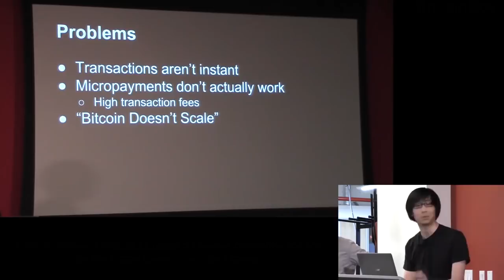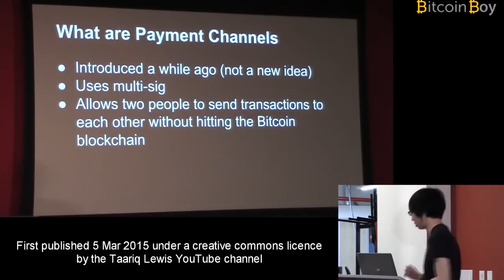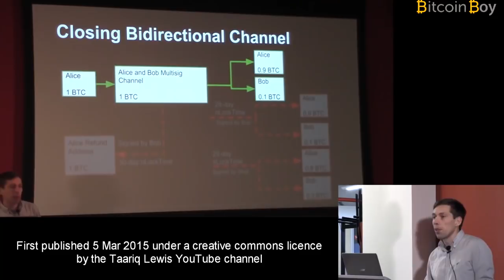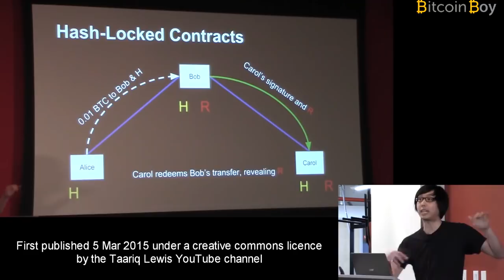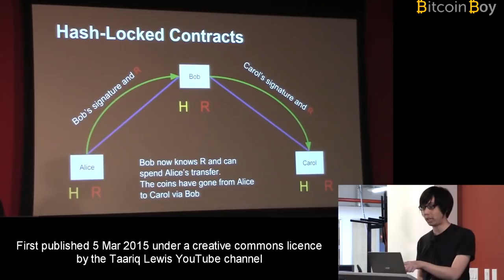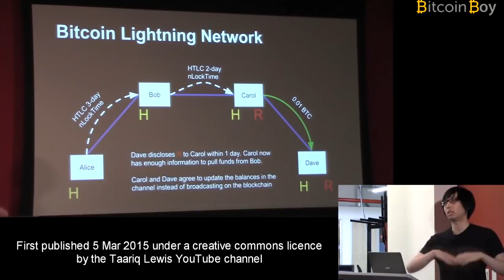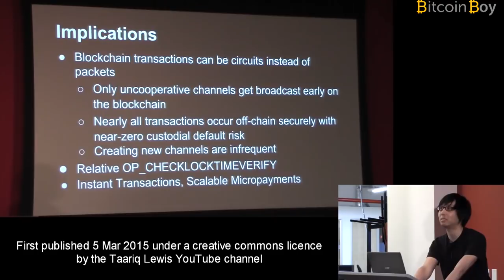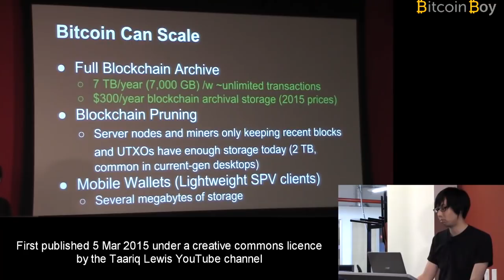The Bitcoin Lightning Network: Scaling Bitcoin to Billions of Transactions Per Day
How to make Bitcoin capable of handling the volume of all global electronic payments on a single blockchain without custodial risk of theft. Presentation by Joseph Poon & Thaddeus Dryja
The paper: lightning.network/lightning-network-paper-DRAFT-0.5.pdf
This video is an excerpt from 'SF Bitcoin Devs Seminar: Scaling Bitcoin to Billions of Transactions Per Day' youtu.be/8zVzw912wPo published under a creative commons licence creativecommons.org by the Taariq Lewis YouTube channel on 5 Mar 2015.

About the Creative Commons Licence: One goal of Creative Commons is to increase the amount of openly licensed creativity in “the commons” — the body of work freely available for legal use, sharing, repurposing, and remixing. Through the use of CC licenses, millions of people around the world have made their photos, videos, writing, music, and other creative content available for any member of the public to use.